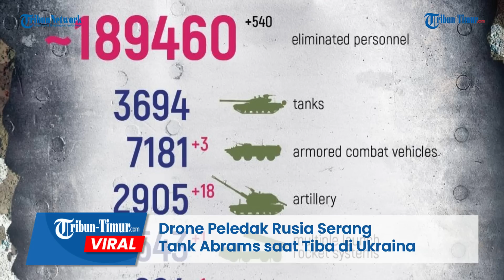Detik-detik Drone Peledak Rusia Serang Tank Abrams saat Tiba di Ukraina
TRIBUN-TIMUR.COM - Keberanian yang luar biasa kembali dipertontonkan prajurit Angkatan Bersenjata Rusia.

Bagaimana tidak, ditengah acara penting Kementerian pertahanan Ukraina.

Drone Rusia tidak tanggung-tanggung datang menghantam tank Abrams Ukraina yang baru saja dirilis, hingga meledak dan hancur total.

Di hadapan delegasi besar dan para pejabat lainnya, Militer Rusia menunjukkan keperkasaan tempurnya.

Sebelumnya, drone itu terlihat berputar mengelilingi target hingga tiba waktu yang pas langsung menabrak tank Abrams secara brutal.

Sontak hal tersebut membuat semua orang yang ada di sana terkejut dan tentunya geram atas perlakuan prajurit Rusia.

Sejak video ini diunggah belum ada tanggapan resmi dari pihak Kementerian Pertahanan Ukraina.

Kendati demikian rekaman ini telah menuai beragam komentar dari warganet.

Editor: Dika
Narator: Memet